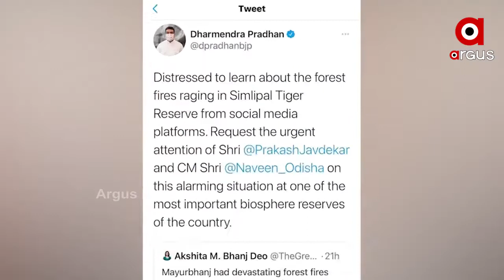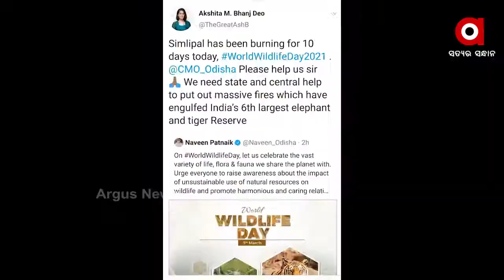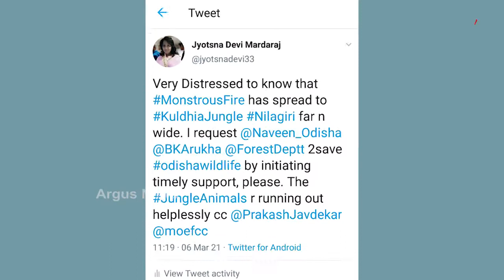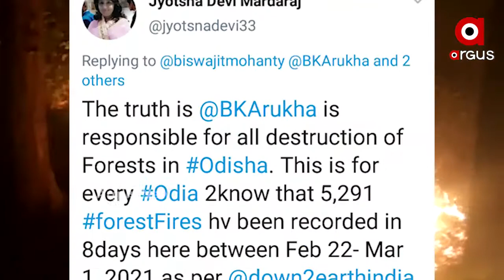ପ୍ରକୃତି ରାଣୀ ପାଇଁ ଆଗକୁ ଆସିଲେ ରାଣୀ...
ପ୍ରକୃତି ରାଣୀ ପାଇଁ ଆଗକୁ ଆସିଲେ ରାଣୀ । ସାରା ବିଶ୍ବକୁ ଜଣାଇଲେ ନିଜେ ଲିଭାଇଲେ ନିଆଁ...